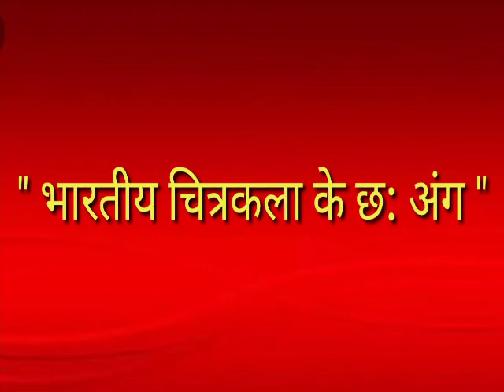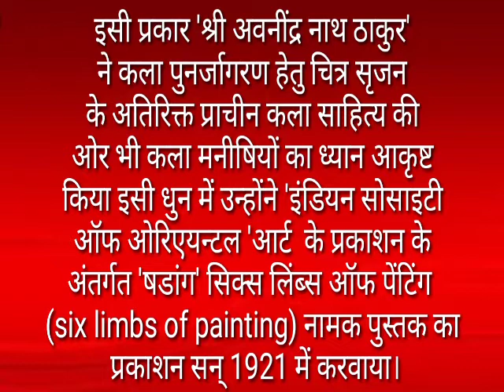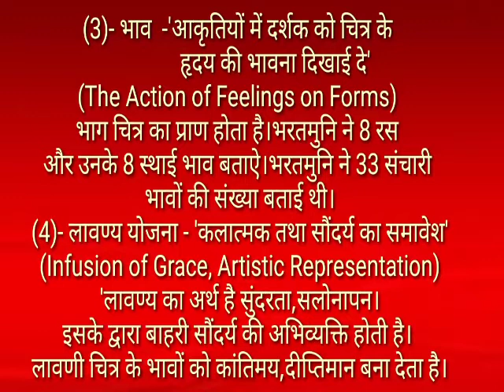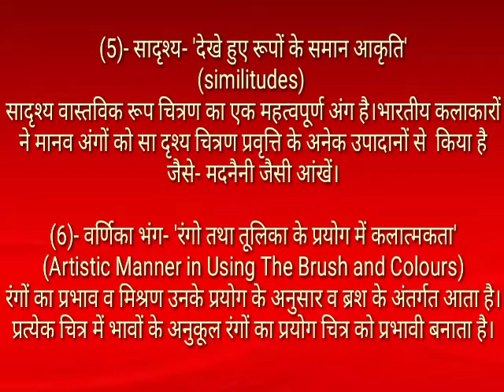Six Limbs of Painting / षडांग /चित्रकला के छ: अंग